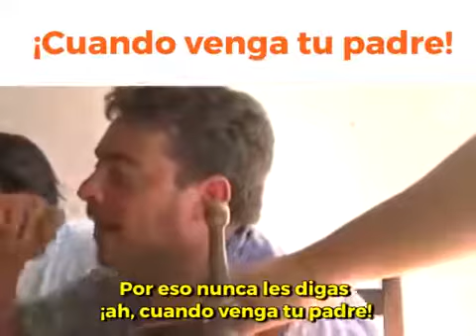Amén a sus hijos (Hermoso Mensaje)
P.D. este video no es mío pero igual lo comparto xq me encantó